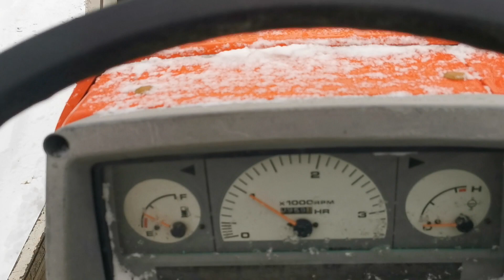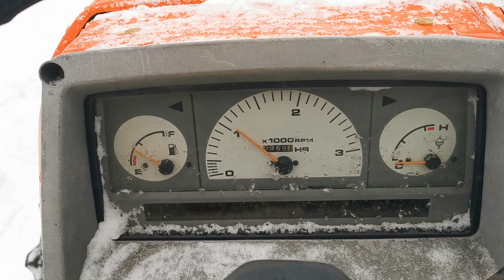KUBOTA ASTE A175 ДОСТАВКА ЗАКАЗЧИКУ от компании Котамото.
Японский минитрактор с почвофрезой.
Мощность двигателя 17 л.с. 4wd.  фреза 120 см. трехточечная навеска. МКПП.
Kotamoto - магазин японских мини тракторов , спецтехники , навесного оборудования, шин и запчастей.
Большой выбор навесного оборудования на японские минитрактора в наличии и под заказ.
Доставка транспортной компанией в любой город.
📞 Отдел продаж:
🔺Склад и стоянка компании "Kotamoto" находиться по адресу: Россия,
Дальний Восток, Приморский край, г.Спасск-Дальний, ул. Хабаровская 2
(на трассе м-60 Владивосток-Хабаровск на въезде в Спасск-Дальний со стороны Хабаровска, на кольце Славинский Мост).

 skype: kotamotosan
Оптимизация, не обязательна для прочтения.